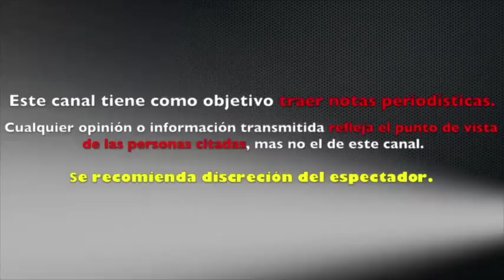ADRIAN URIBE REAPARECE tras ABANDONAR el HOSPITAL y revela DETALLES de su NUEVO PROYECTO